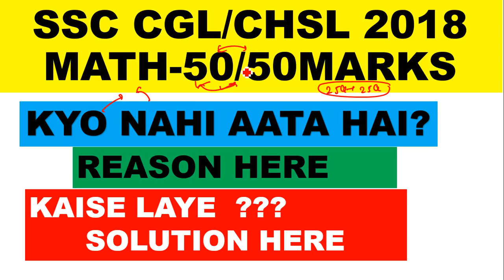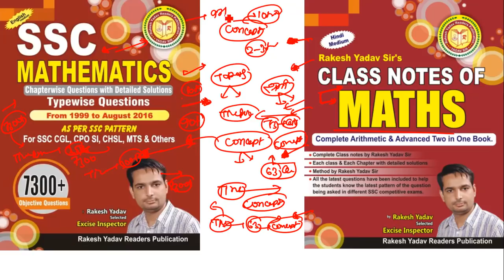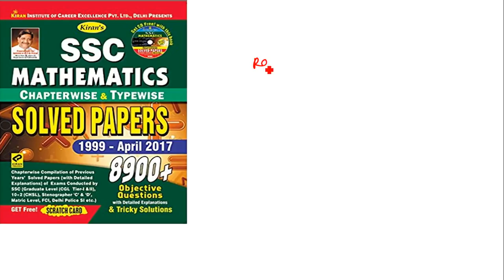MATH SSC CHSL/CGL2018 50/50 MARKS KAISE LAYE ? || HOW TO GET 50/50 MARKS IN MATH FOR SSC CGL 2018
For pdf material and video information
Alligation and mixture part-11 in hindi[ Rakesh yadav class notes video solution]Q,no-46 To 50  ssc
Alligation and mixture is the one of best topics for ssc cgl, ssc cpo, bank po, ibps po, railway, ib, cat and other competitive exam .